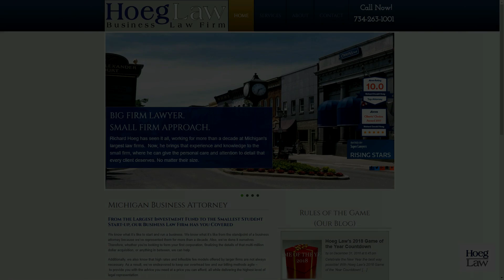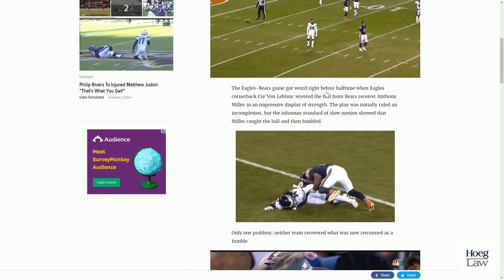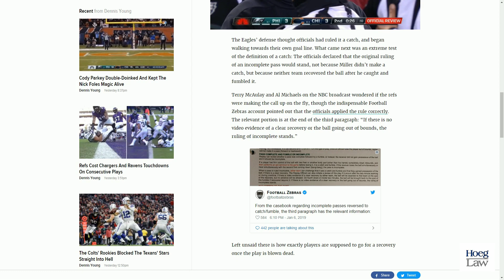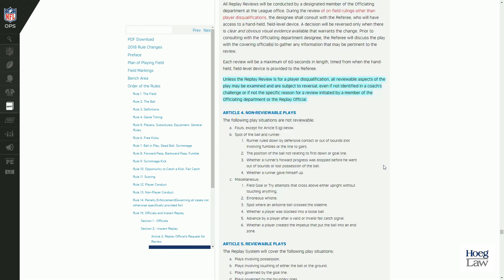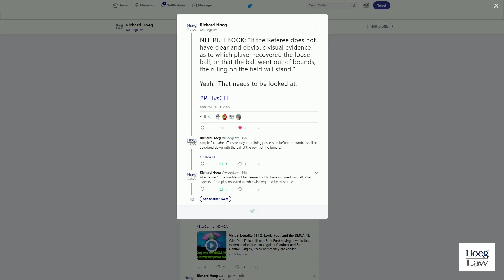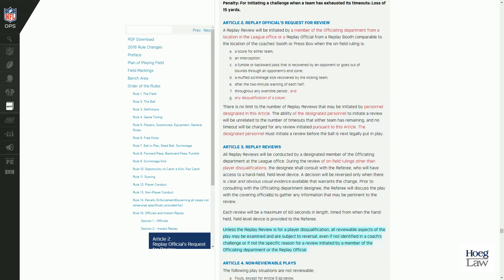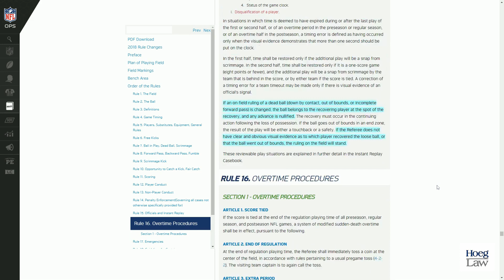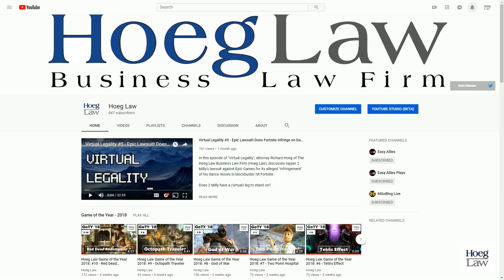Virtual Legality #12 - Rules of the Game: The 30 Yard "Incompletion" (Hoeg Law)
On January 6, 2019, the Chicago Bears completed a 30-yard pass in their playoff game against the Philadelphia Eagles.  The pass was then fumbled as the Bears receiver went to the ground.

Unfortunately, the referee's initial ruling of an incomplete pass was deemed non-reversible under the current interpretation of the NFL rules due to the fact that the officials (and not either team) "recovered" the fumble...which was, again, not called a fumble on the field.

And so, the 30-yard "incompletion" was born.

What do the NFL rules say about this mess?

How could they be changed (or interpreted differently) to avoid disregarding what everyone knows to be the correct ruling?

And what does this say about rule drafting, interpretation, and law in general?

Thumbnail image from NBC Broadcast of the game (with arrow from the Twitter account of John Breech).

Discussed in this episode:

"Bears Complete 30-Yard Pass For No Gain As Officials Recover Fumble"
Deadspin, January 6, 2019

"Virtual Legality" is a continuing series discussing the law, rules, video games, software, and everything digital, hosted by Richard Hoeg, of the Hoeg Law Business Law Firm (Hoeg Law).